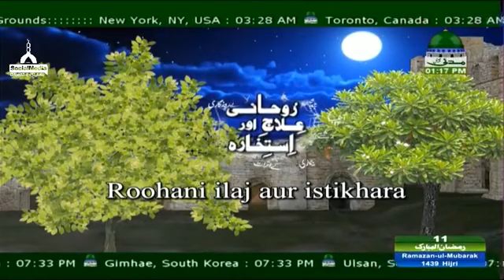Roohani Elaj aur Istikhara Ep#713